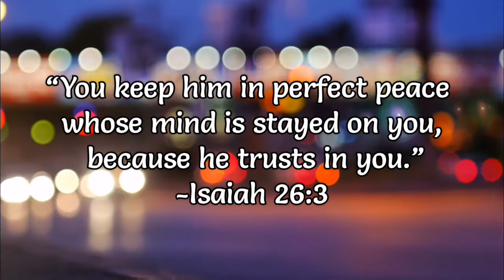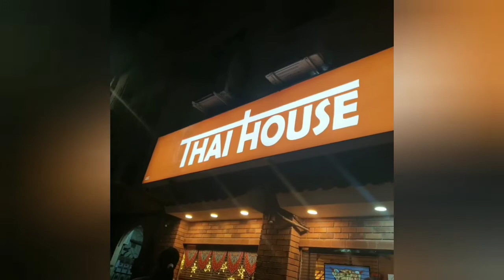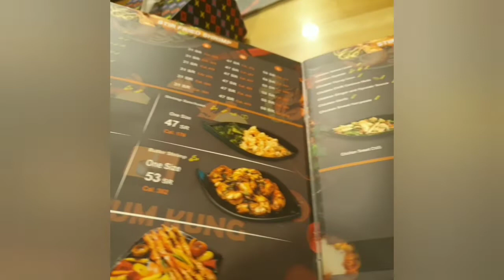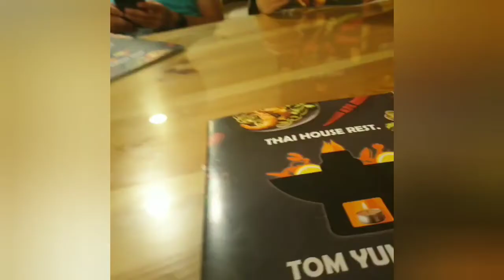LET'S VOTE 2022